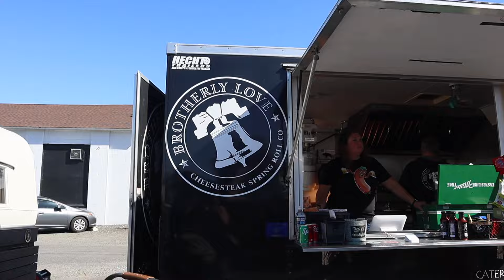FALL VLOG: Fall and Halloween Activities & Cozy Morning Making Breakfast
spend a weekend with us doing a bunch of fun fall activities!!! we went to fall fest in town and also had dock or treat!! I can't wait to be able to bring Lane to all the fun activities next year!!

♪ ♪ Cheese (Prod. by Lukrembo)